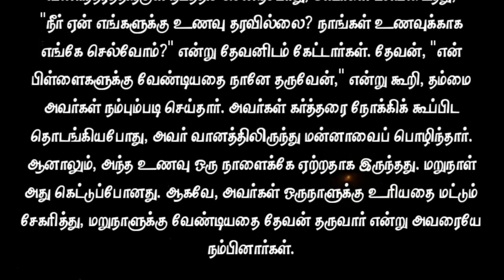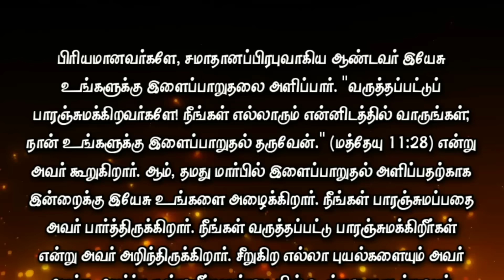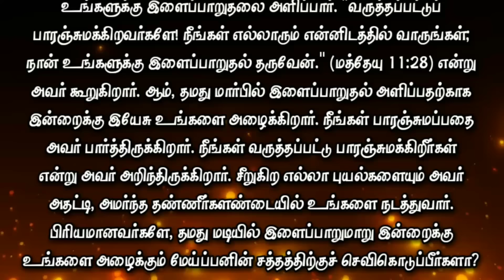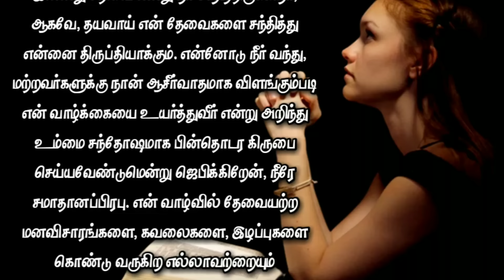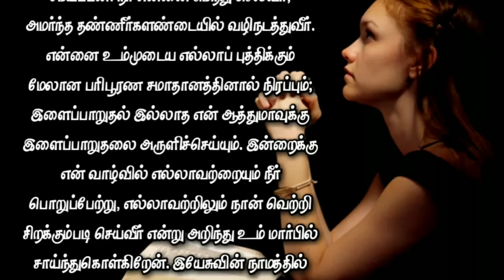Today Bible Verse in Tamil I Today Bible Verse I Today's Bible Verse I Bible Verse Today I16.03.2024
ENGLISH VERSION: Today's Bible Verse (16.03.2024):

VERSE:
He maketh me to lie down in green pastures: he leadeth me beside the still waters. (PSALM 23:2 KJV)

EXPLANATION:
I greet you in the mighty name of our Lord and Savior Jesus Christ.  God has something new for you today.  Every day he creates new things for his children.  Today we will meditate on the promise, "He maketh me to lie down in green pastures: he leadeth me beside the still waters." (Psalm 23:2).

The Lord does not want you to be restless and filled with fear.  Therefore, as this verse says, He will make you rest and stay in peace forever.  At an early age we read the 23rd Psalm.  This is a psalm about a shepherd tending his flock.  This explains how God treats us like His sheep.  So that the sheep are satisfied and happy, the good shepherd makes his sheep graze in grassy places and drink water.

God will treat you the same way.  When you trust God, He gives you green pasture to satisfy the hunger of your life;  He gives clean water to drink.  So trust Him to have this experience and walk with Him daily.  Every day He will bless that day's need;  You will be satisfied.

When God led the people of Israel out of Egypt and into the wilderness, they were hungry and asked, "Why don't you give us food? Where shall we go for food?"  They asked God.  God said, "I will give my children what they need," and made them believe in Him.  As they began to cry out to the Lord, He rained down manna from heaven.  Still, the meal was good enough for one day.  The next day it was spoilt.  Therefore, they collected only what they needed for one day and trusted God to give them what they needed for the next day.

Beloved, in the same way, the Lord blesses the day.  As God's children we must trust Him alone.  He teaches us to walk in faith and rely on Him for what we need for the day.  We learn to trust Him when we pray to Him and ask Him for our daily bread.  He has commanded us not to worry about what we will eat or what we will drink.  Our Almighty Father will bless us with it.

We should not worry about tomorrow because tomorrow will worry about its own.  Instead, we should ask our Father what we need today.  He will miraculously give it to us.  This is God leading his flock in grassy places to graze and sit by water.

Cain became jealous and angry because God did not approve his offering, but approved his brother Abel's offering.  He killed his brother.  So God condemned him to be restless and restless.

Even today we see people in the world who are running around without rest looking for money after money, praise after praise, business after business, houses after houses.  They never rest!  But when the Lord is your shepherd he will carry you like a lamb;  He leads to grassy places;  He will make you enjoy everything with relaxation.

Beloved, the Lord Jesus, the Prince of Peace, give you rest.  "Come unto me, all ye that labour and are heavy laden, and I will give you rest."  (Matthew 11:28) He says.  Yes, Jesus invites you today to rest in His bosom.  He has seen what you are doing.  He knows you are upset and frustrated.  He will rebuke all raging storms and guide you in the still waters.  Beloved, will you heed the voice of the Shepherd who calls you today to rest in his lap?

PRAYER:
Dear lord ! Thank you for your promise.  I thank you for being my good shepherd and guiding my life.  Knowing that you will lead me to graze in grassy places and drink water, I trust in you completely.  I pray that you will always listen to your voice and help me follow your direction without worrying about what tomorrow will bring.  I surrender my family, my goals, my work and my efforts in your hands of love.  You are my good shepherd.  You will carry me;  You will guide the sitting water plant.  Fill me with your perfect peace beyond all understanding;  Grant rest to my restless soul.  Today I lean on Your bosom knowing that You will take charge of everything in my life and make me successful in everything.  I pray in the name of Jesus Good Father, Amen!